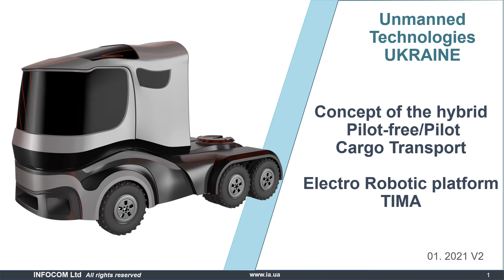CARGO TIMA eng V4 3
Concept of the hybrid  Pilot-free/Pilot  Cargo Transport
Electro Robotic platform TIMA